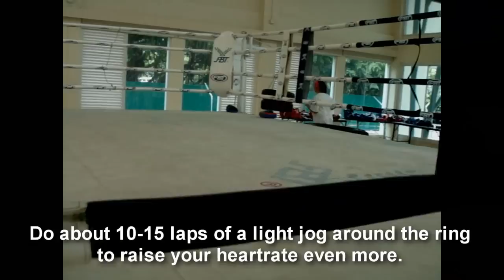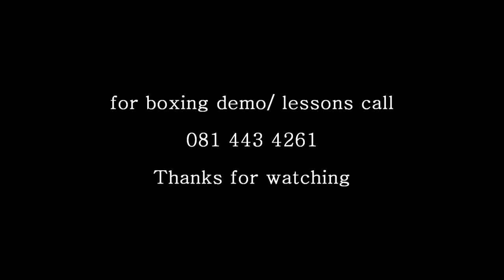Lion's Head member Janina Crisologo showing us a little of what she does in the gym.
Janina lets us peek in what she's doing to get back in shape. She is now 10 sessions in with Lion's Head boxing and is continuing to perform at a high rate every session. She has become faster, more agile, her stamina is up and she's definitely finishing all workouts given to her.